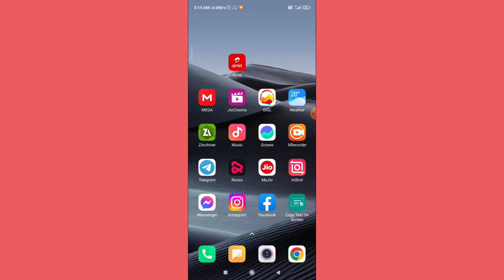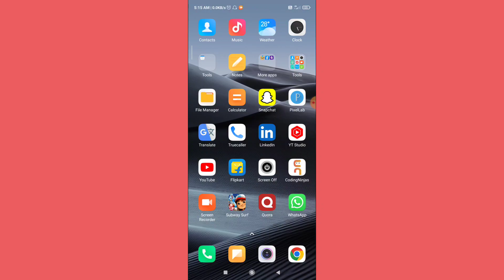Phone Me Chupaye App Kaise Dekhe | Phone Me Hidden App Kaise Dekhe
topic covered